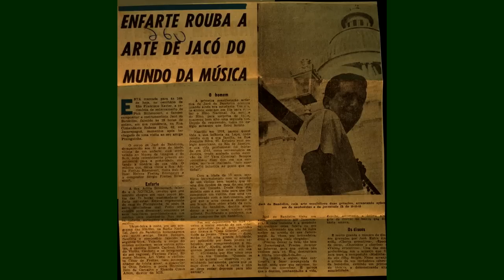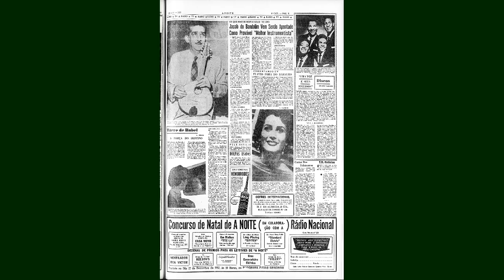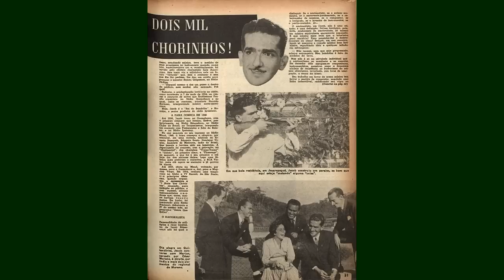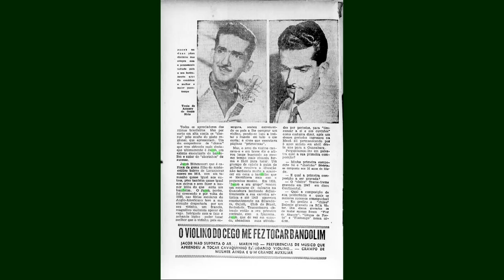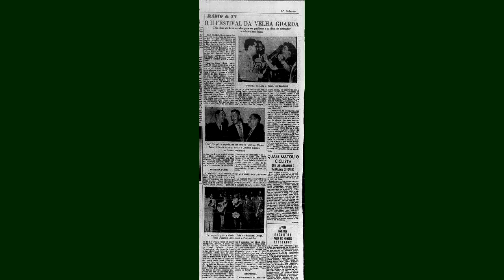JACOB DO BANDOLIM FOI UM GÊNIO BRASILEIRO . O mestre do Baondolim. 1918+1969 . 51 anos.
Jacob Pick Bittencourt, mais conhecido como Jacob do Bandolim (Rio de Janeiro, 14 de fevereiro de 1918 — Rio de Janeiro, 13 de agosto de 1969) foi um músico, compositor e bandolinista brasileiro de choro.

Jacob do Bandolim foi um dos grandes músicos do choro, modernizando o estilo com a introdução de outros instrumentos não usuais no gênero, como o sanfona e o vibrafone. São de sua autoria clássicos do choro como Vibrações, Doce de Coco, Noites Cariocas, Assanhado e Receita de Samba. Alcançou popularidade ao montar o conjunto Época de Ouro no início da década de 60, que permanece em atividade até hoje.

Biografia
Jacob nasceu na capital fluminense, em 1918. Era filho do capixaba Francisco Gomes Bittencourt e da judia polonesa Raquel Pick,[1] nascida na cidade de Łódź.[2] Morou durante a infância no bairro da Lapa,[1] à Rua Joaquim Silva, 97, no Rio de Janeiro.

Sua mãe (Raquel ou Rachel) era pertencente ao grupo chamado de "polacas" , que eram mulheres de origem geralmente polonesa – ou de regiões vizinhas da Europa – trazidas a países da América para trabalhar como prostitutas.[1] A Sra. Raquel Pick (pronuncia-se "Pitsk") desempenhou papel importante dentre as polacas, tendo atuado para que estas senhoras tivessem apoio mútuo em vida e para que fossem enterradas de maneira digna e conforme os rituais judaicos, como no Cemitério de Inhaúma. Neste grupo, possuía o "nome de guerra" de Regina, o que é confirmado pelo depoimento de Sérgio Bittencourt, filho de Jacob.[3]

Teve um casal de filhos, sendo que um deles, era o polêmico jornalista (O Globo, Última Hora) e compositor Sérgio Bittencourt, que era hemofílico e faleceu com apenas 38 anos em 1979.[5] A sua filha Elena Bittencourt, cirurgiã dentista, que fundou e presidiu o Instituto Jacob do Bandolim, faleceu em 2011, por problemas cardíacos.[6]

Jacob não teve professor, sempre foi autodidata.[1] Treinava repetindo os trechos de músicas que ouvia em casa e na rua. Com 13 anos ouviu seu primeiro choro, tocado no prédio em frente a sua casa. A música era É Do Que Há, composta por Luiz Americano. Em 20 de dezembro de 1933, se apresentou pela primeira vez na Rádio Guanabara, ainda como amador, com o conjunto Sereno, formado por amigos. Tocaram o choro Aguenta Calunga, de autoria de Atilio Grany. Jacob, que nessa época ainda tocava de ouvido, não gostou de seu desempenho e decidiu praticar ainda mais.

Carreira no rádio
Com a vitória no concurso da Rádio Guanabara, Jacob foi chamado para revezar, com o já consagrado conjunto de Benedito Lacerda, o Gente do Morro, no acompanhamento dos grandes artistas da época, entre eles, Noel Rosa, Augusto Calheiros, Ataulfo Alves, Carlos Galhardo e Lamartine Babo. Seu conjunto passou a se chamar então "Jacob e sua gente" e era formado por Osmar Menezes e Valério Farias "Roxinho" nos violões, Carlos Gil no cavaquinho, Manoel Gil no pandeiro e Natalino Gil no ritmo.

Com o sucesso na Rádio Guanabara Jacob passou a ser presença comum nos programas de rádio. Ganhava cache se apresentando em diversas rádios, como Rádio Cajuti, Rádio Fluminense, Rádio Transmissora (atual Rádio Globo, Rádio Mayrink Veiga, onde atuava no Programa do Casé, e na Rádio Ipanema, que virou Rádio Mauá e onde Jacob ganhou um programa só seu.

Morte
Jacob morreu em 13 de agosto de 1969, aos 51 anos, tendo sofrido um infarto cardíaco nos braços da esposa Adylia. Ele voltava da casa de Pixinguinha, onde tinha começado a planejar um novo disco.[1] Foi sepultado no Cemitério do Caju.[8]